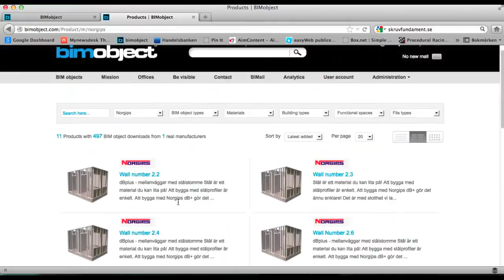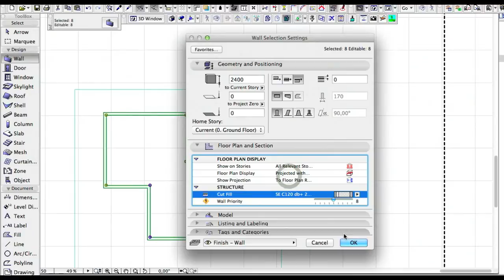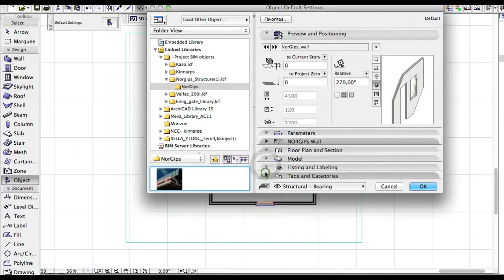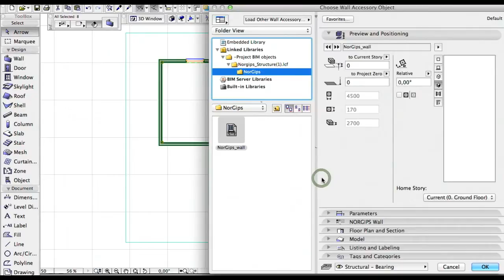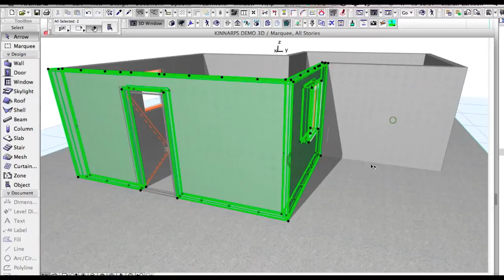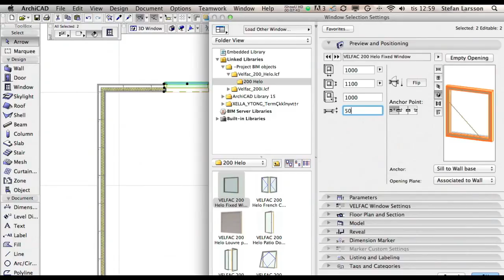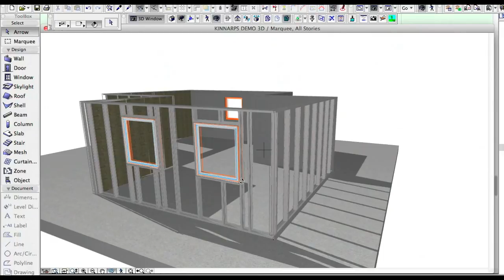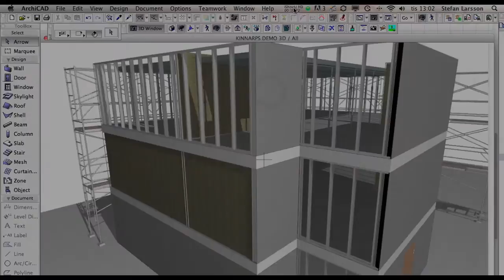Norgips products as BIM objects, available on the BIMobject® Portal - BIMobject® Talks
This movie showcases the Norgips BIM object solution, in this case ArchiCAD. We start by locating the manufacturer on the BIMobject® Portal at bimobject.com and choosing the products that we would like to start working with. Norgips is available both as an AAT file used for composite wall structures, and as a file for very detailed construction and production models. We are shown how to use the composite wall structure, which is perfect for energy calculations etc. Also, when you make a cut section you will be shown the materials.

The next step is to use the walls in a production and construction model. You can then change a lot of different settings via Design - Design extras - Accessories - Wall Accessories. The object will let you showcase different parts of the object in the 3D view. For example you can choose not to show the plasterboards and instead showcase the insulation inside the wall. Or you can choose to go as far as only showcasing the steel profiles.

You can also change the construction of the wall to make a better solution by changing the settings, and then manipulate the steel profile by moving the hotspots directly in your 3D view and see where the placement would fit the best. One of the advantages of this type of object is that this can generate all drawings of each element. Furthermore, the quantity calculations can easily be made.